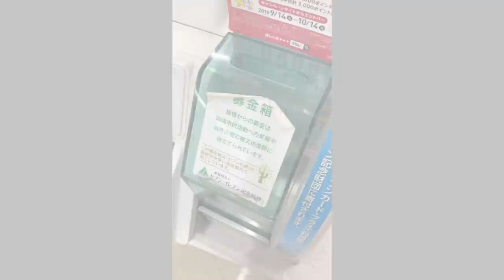チーズ1kgピザにチーズ追加で食べるだけ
チーズって増すと…
想像よりも重たいよね(´ﾟωﾟ｀)w